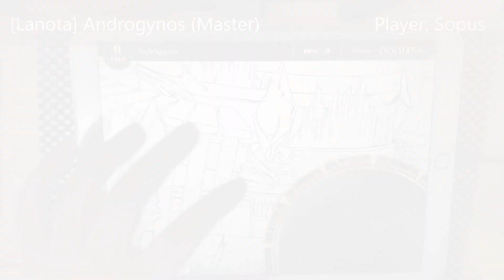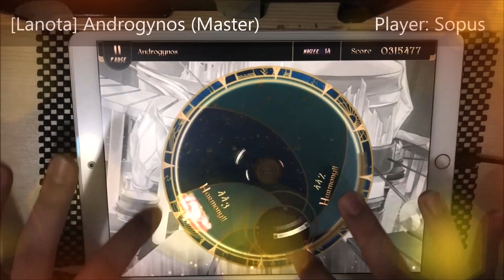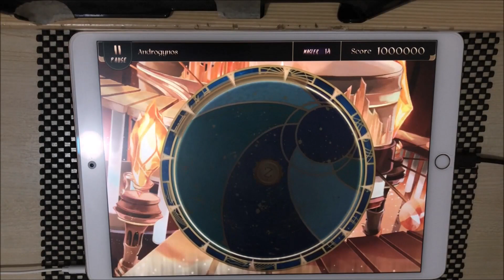[Lanota] Androgynos (Master) - Perfect Purified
後半盤子忘了換紅色的...(Purify Mode)

Androgynos - WAiKURO
Level 14 (Master)
2000000 pts/ Rank L
Player: Sopus